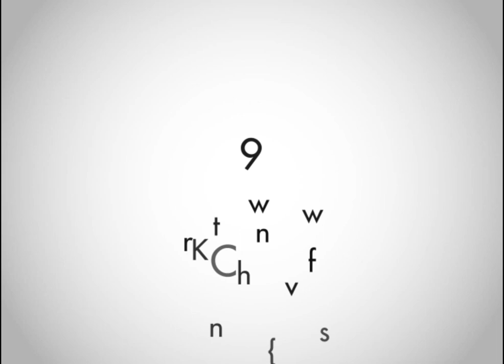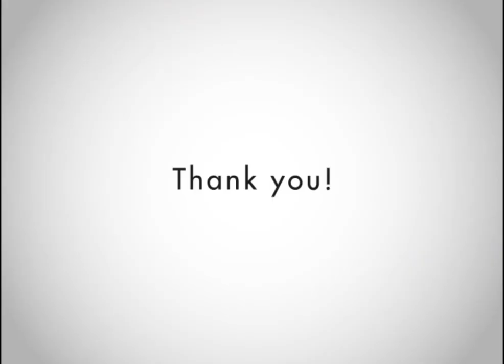Mectronic Medicale at Medica 2012!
Mectronic Medicale ha partecipato per la prima volta al forum internazionale di medicina Medica: la fiera è stata l'occasione per presentare al mercato internazionale i nuovi prodotti per la riabilitazione fisica.